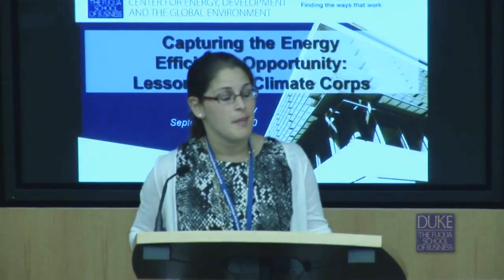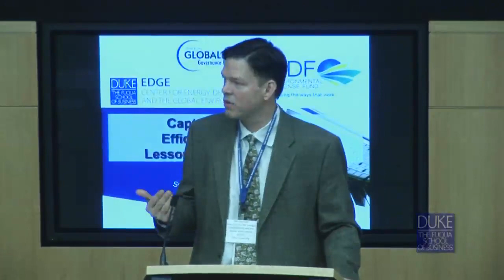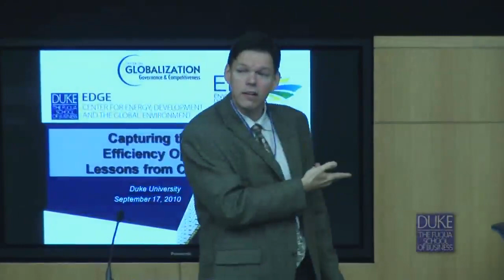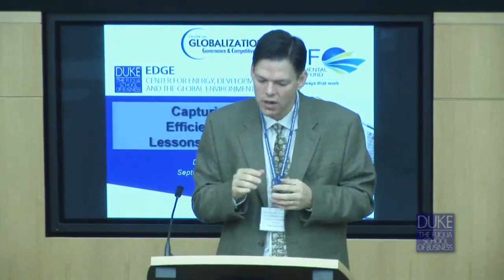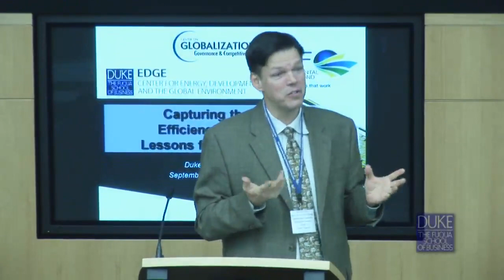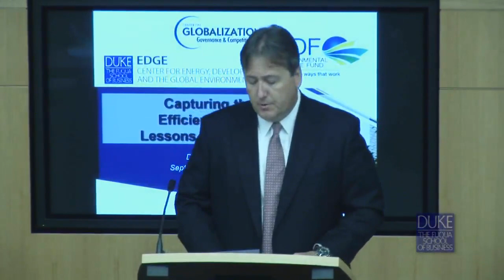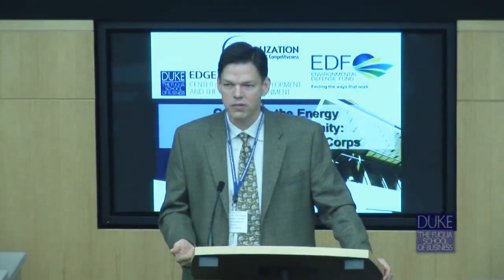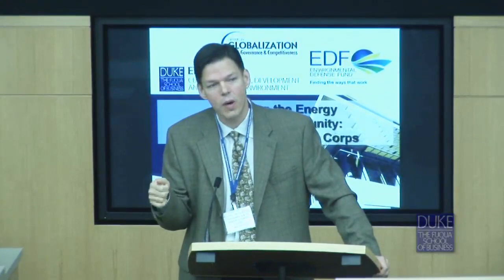Climate Leaders in Conversation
Opening plenary conversation from the Conference on Capturing the Energy Efficiency Opportunity: Lessons from EDF Climate Corps, held at Duke University on September 17, 2010. Hosted by Environmental Defense Fund (EDF), the Center for Energy, Development, and the Global Environment (EDGE) at Duke's Fuqua School of Business, and the Center on Globalization, Governance, and Competitiveness at Duke University.

 Speakers:
 Michael Lamach, Chairman, President and Chief Executive Officer, Ingersoll Rand
- Peter Senge, Author, The Fifth Discipline; Founding Chair, Society for Organizational Learning (SoL)
- Dan Vermeer, Executive Director, Center for Energy, Development, and the Global Environment (EDGE), Duke University, moderator

Introduction by Rachel Hinchliffe, Project Manager, Environmental Defense Fund